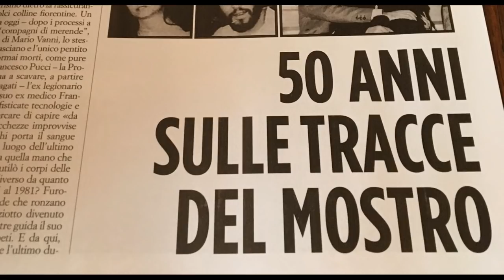mostro di firenze - Incontro dibattito Perugia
Le intricate vicende del Mostro Di Firenze rievocate e analizzate  lavoro di Paolo Cochi, autore del libro “Mostro di Firenze: Oltre ogni ragionevole dubbio” e del dvd “La zona oscura” . Presentazione a Marsciano di Fabio Frabetti. INTERVENGONO Luca Cardinalini (Rai) e Alvaro Fiorucci ed il isostituto procuratore di Perugia dott. Giuliano Mignini,